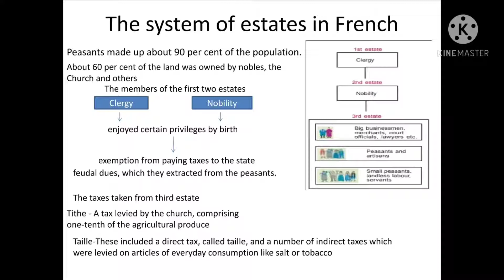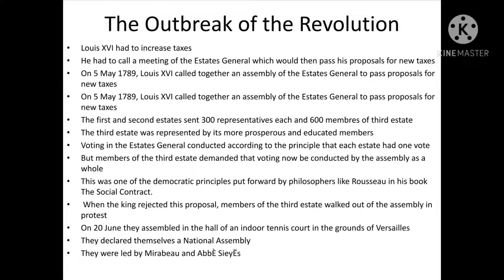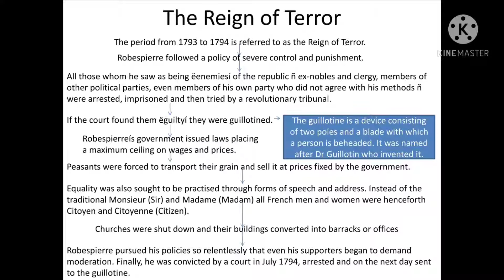The French Revolution History Class 9 NOTES